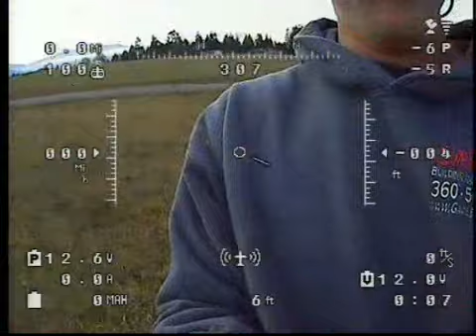2nd fpv flight in sequim wa. with wildwill1970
testing storm osd rth,pa and dragon link rssi. tip stalled because of pa mode